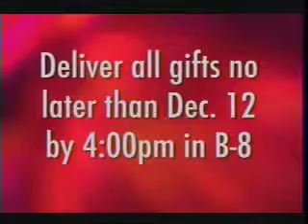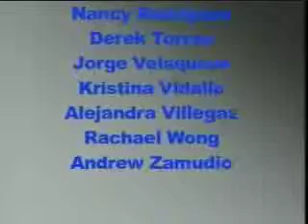12 10 08